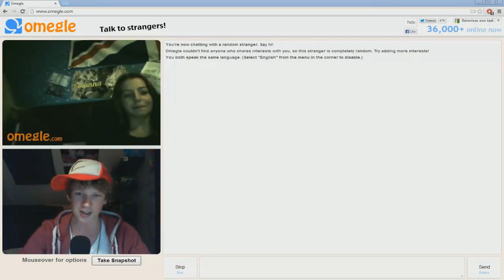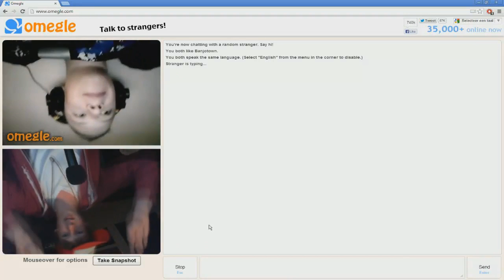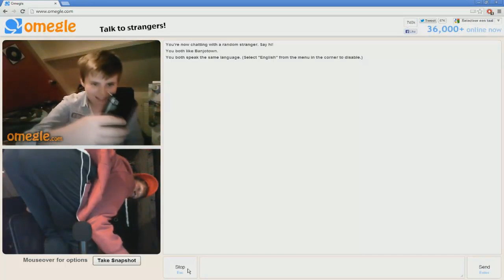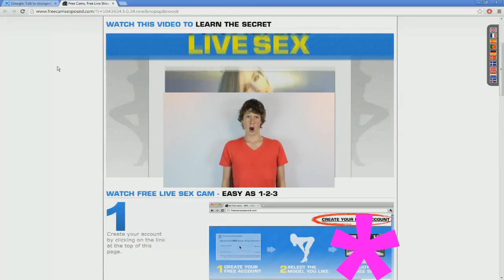Rick start de jacht op een internet pedofiel !!